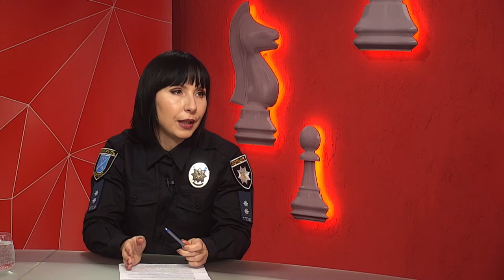Пресофіцерка поліції Людмила Копиленко про чат-бот DrugHunters - програма "Шах і мат"